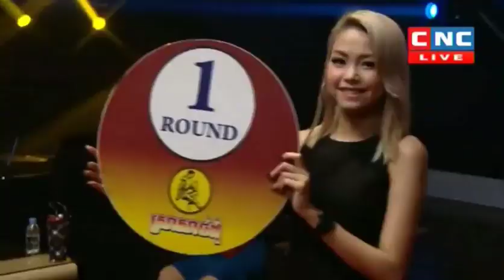ជង្គង់ថែមកែងគាស់ដេកស្អាត, Him Serey vs Loukyorththai, CNC Kun Khmer 19 08 2018 2